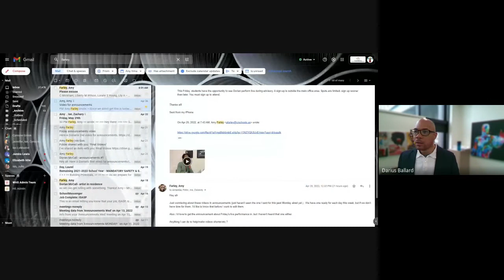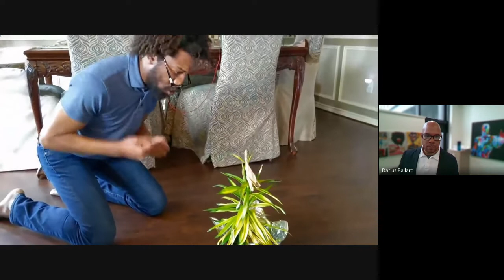04 27 2022 Announcements